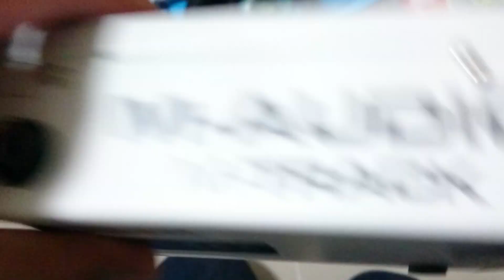M AUDIO interface สำหรับอัดเสียงเครื่องดนตรี นักร้อง